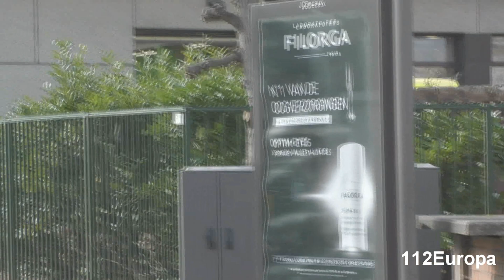4x Ambulances met spoed bij het stuivenberg ziekenhuis in antwerpen